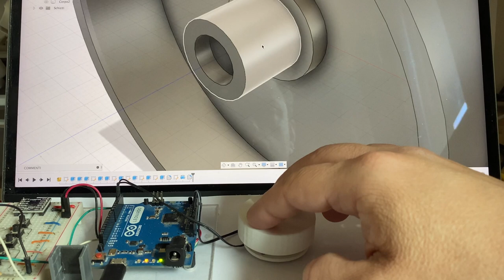AS5600 encoder used as mouse scroll or zoom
video shows how you can make a scroll or zoom effect with the AS5600 magnetic encoder for use with your favorite 3G drawing program.

il video mostra come puoi realizzare un effetto scroll o zoom con l’encoder magnetico AS5600 per usarlo con il tuo programma di disegno 3G preferito.